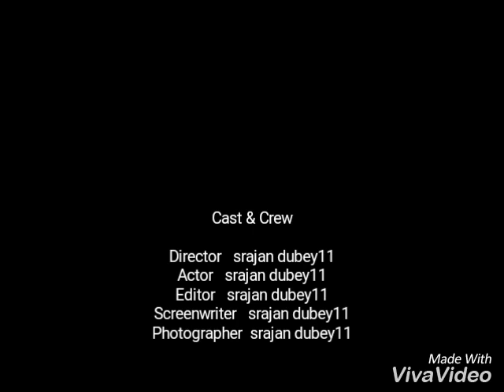Sleemnabad sc st act ke virodh me aandolan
1000 public in sleemnabad kasba in katni distirct